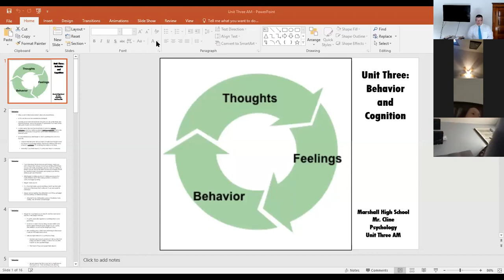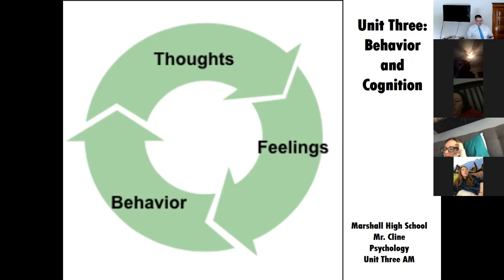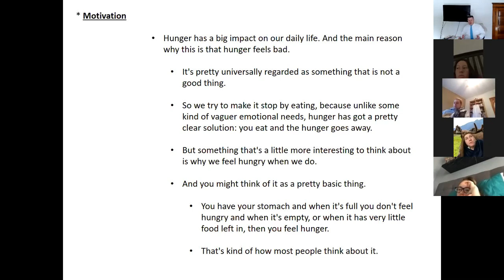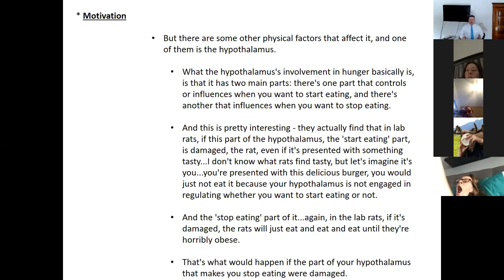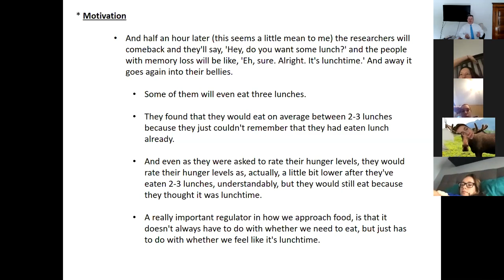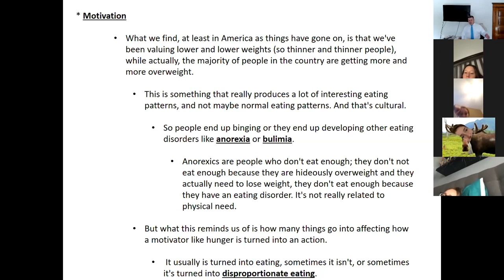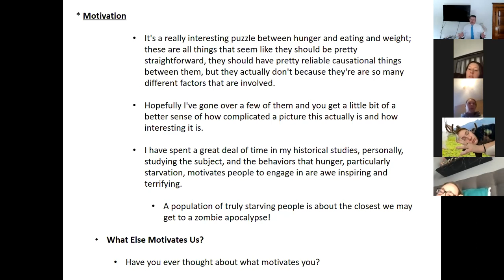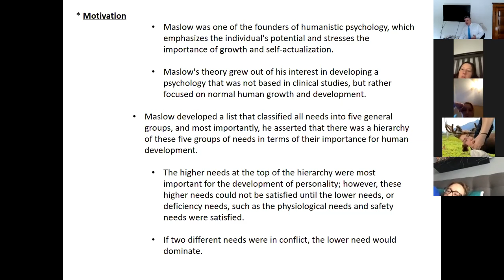Psychology 3 24 20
The TPSS Discussion Series on Psychology 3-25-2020